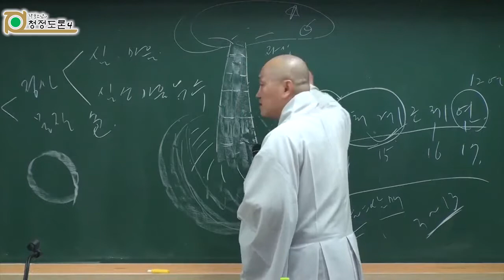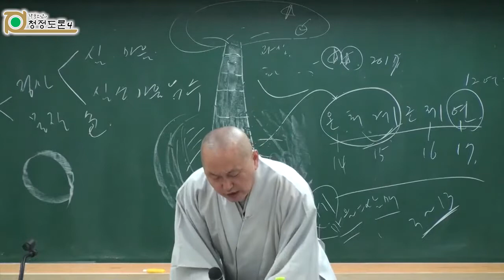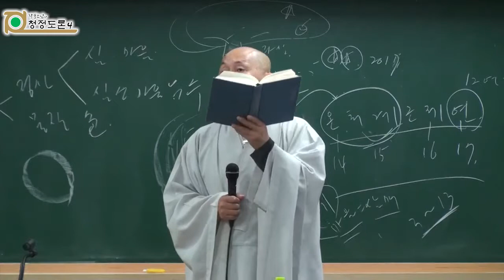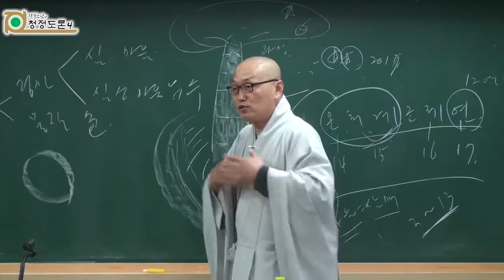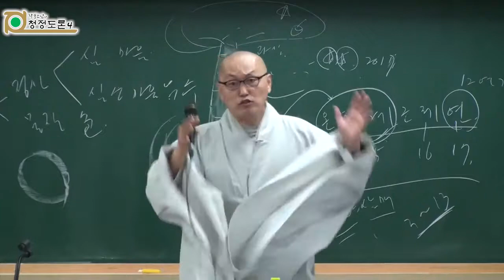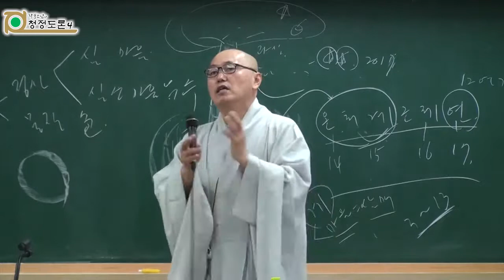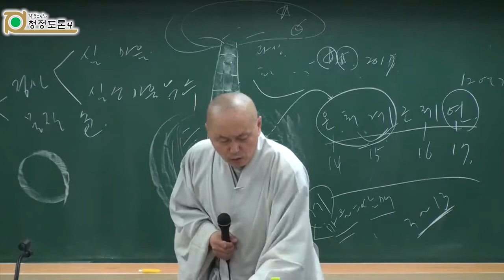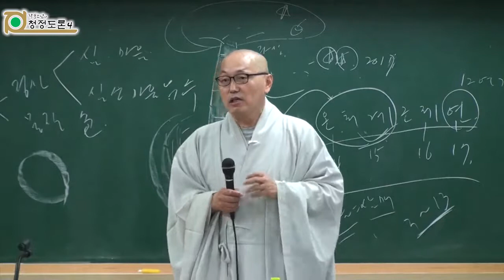각묵스님 청정도론 147 - 제3권 p175 Vis.xviii.1 제18장 견청정